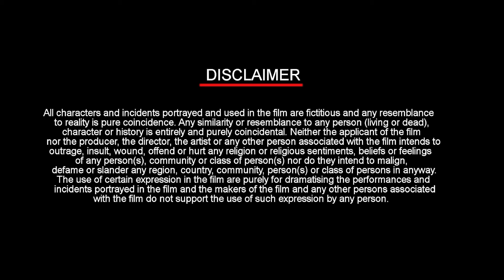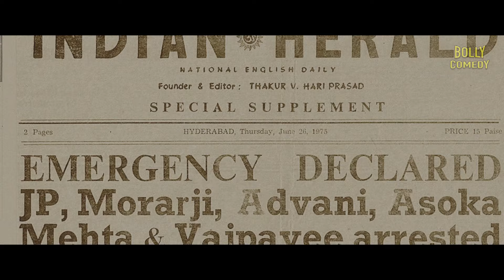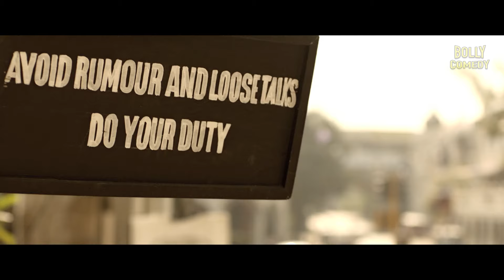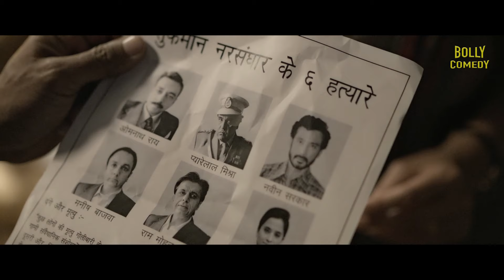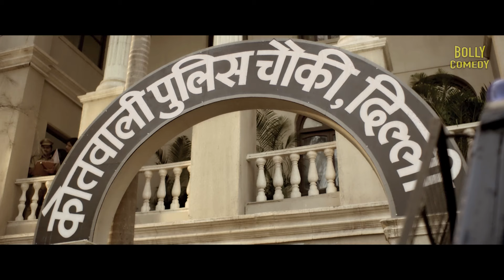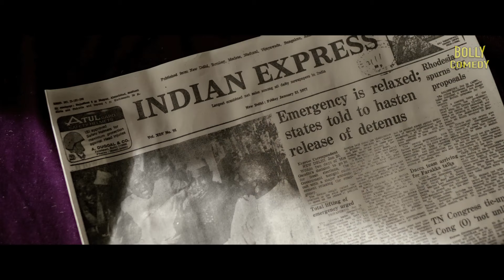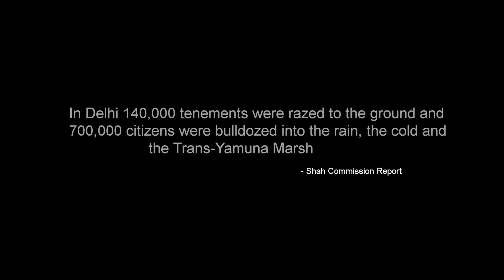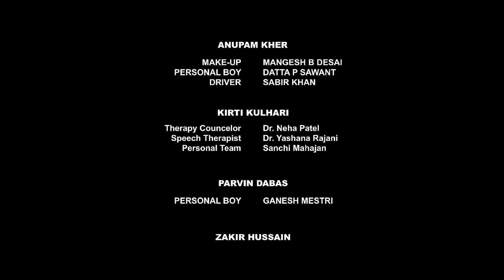Indu Sarkar Full Movie | Kirti Kulhari, Neil Nitin Mukesh, Anupam Kher | Hindi Movie 2024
During the Emergency, Indu's husband, a government employee, plans to use the situation to his advantage and move ahead in his career. However, Indu's sense of morality sets her on a different path.

Film - Indu Sarkar
Starcast - Kirti Kulhari, Neil Nitin Mukesh, Anupam Kher, Pravin Dabbas, Mohan Kapoor, Manav Vij